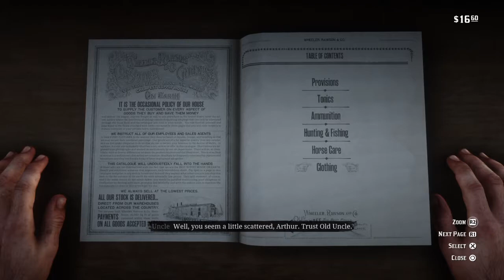Red Dead Redemption 2 PART 6: VALENTINE| WALKTHROUGH